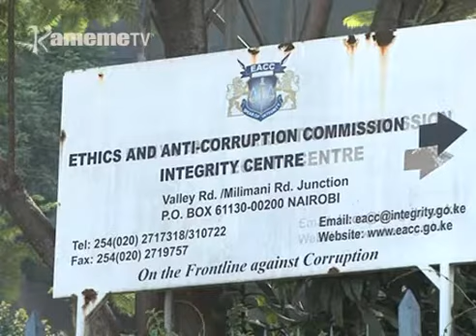Atongoria kunyita mbaru riendekithia ria guthuthurio kwa utonga wao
Riri ciiko cia ngukumio ithiite nambere kwonjia kioneki  kia bururi hari uthii wa nambere na makiria itugi inya cia  President. Ikinya ria President Kenyatta ria guthuthuria  kihumo kia utonga wa atongoria matiganite thirikari-ini no rithiite nambere kunyitwo mbaru.
No ona rikinyitagwo mbaru ateti amwe nimacukiire mbara ino yahota kwaga gukinyanirio ni honge iria ciihokeirwo kuhurana  na ungumania,EACC igithii nambere gukirirwo.